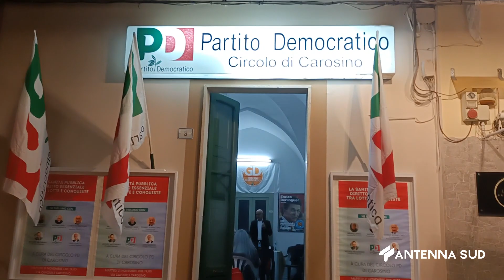22 NOVEMBRE 2023 CAROSINO SANITA' PUBBLICA, IL PD PUNTA ALLE CASE DELLA SALUTE